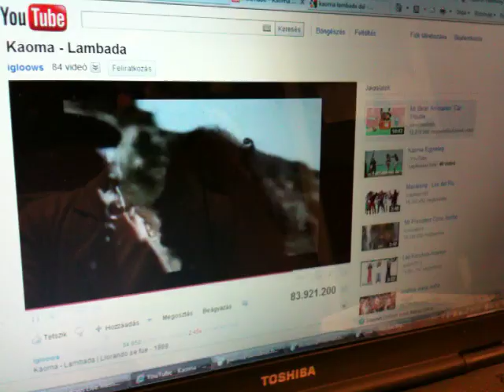Morning Show - Kőváry Anett lambadázik